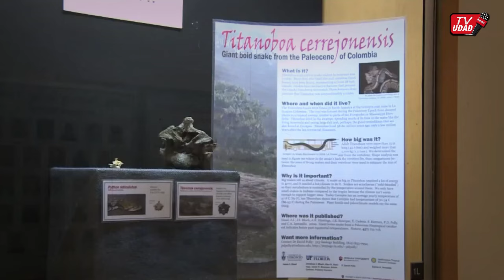Akhirnya Ular Terbesar di Dunia Panjang 90 Meter Ditemukan di Dalam Hutan!! Bikin Gempar Dunia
Tidak sedikit orang yang beranggapan ular anaconda merupakan ular terbesar yang masih hidup hingga saat ini. Namun ternyata ada ular yang lebih besar lagi dari anaconda, yaitu ular legendaris Titanoboa yang merupakan hewan reptil besar dan kuat. Dilansir dari National Geographic, tubuh titanoboa yang sangat besar ini memungkinkannya untuk memangsa hewan berukuran besar. Hewan itu tumbuh subur di hutan tropis Amerika Selatan sekitar lima juta tahun setelah kepunahan dinosaurus.
Spesies prasejarah diperkirakan memiliki berat lebih dari 1,3 ton. Ini hampir tiga puluh kali lebih berat dari anaconda, spesies ular terbesar yang hidup saat ini. Habitat Titanoboa, terutama di cekungan Amazon yang sulit diakses, membuatnya tidak sering bersinggungan dengan manusia. Namun, jika Titanoboa masih eksis, kemungkinan besar kita akan menemukan jejak-jejaknya.